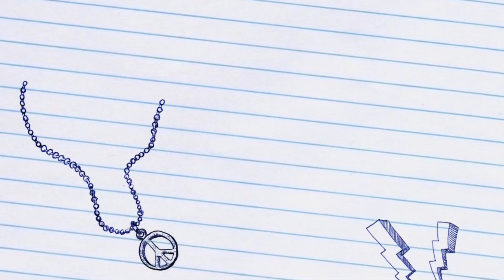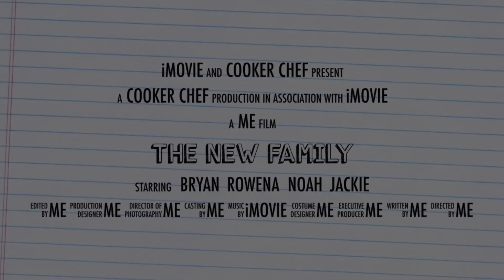The New Family Trailer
Hello! I'm Cooker Chef, and it's been a few years of uploading videos. I'd like a REMASTER!